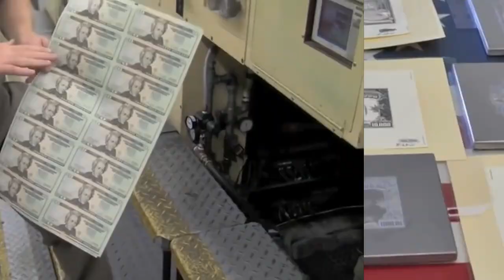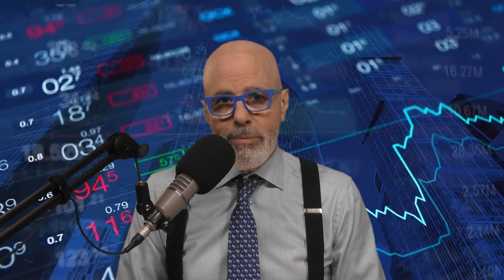How much did it cost to shoot down a Chinese Spy balloon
This episode explores what the defense department doesn't want you to know. The real cost of shooting down a Chinese Spy balloon, The threats we face are a clear and present danger and if we don't get some religion on how we fund the military we may not be able to deal with these threats in the future.

When I started the Money Runner I said it would be a show about money. Sometimes that takes us into the belly of the beast, Washington. - David Nelson
00:00 Introduction
01:30 Rising threat from China
01:59 Why did we take so long to shoot it down?
02:20 Clear and present danger
02:39 Government Waste
02:54 Benjamins and Political Survival
03:15 Strong National Defense
03:26 Flawed from the start
03:58 F22 history
05:10 Military tries to save money
05:41 Term Limits
06:02 Time to get religionn
06:33 $640 Toilet Seat
07:07 F35 Program
07:31 China, Russia, North Korea & Iran